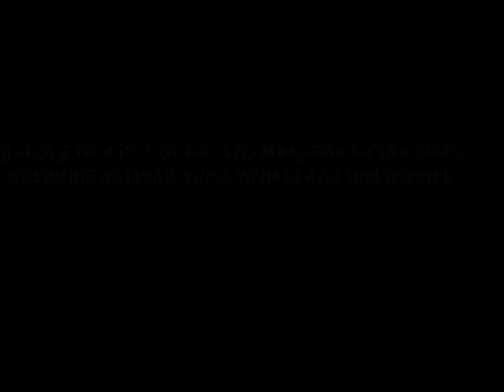BUNDLE OF 4 PCS OF PALAZO MAAHESA UTSAV SUITS DESIGNER SALWAR SUITS WITH PLAZO UNSTITCHED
Description FABRICS:-JAAM COTTON
Catalog List Date jul15
Special Promotions No
Price Rs5,180.00
Whatsapp Support
Click on each whatsapp number to chat with us

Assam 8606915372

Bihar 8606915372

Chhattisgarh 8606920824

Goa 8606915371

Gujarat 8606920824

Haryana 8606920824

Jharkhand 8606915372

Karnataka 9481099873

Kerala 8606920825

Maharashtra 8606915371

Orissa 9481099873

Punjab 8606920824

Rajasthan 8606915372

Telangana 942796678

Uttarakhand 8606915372